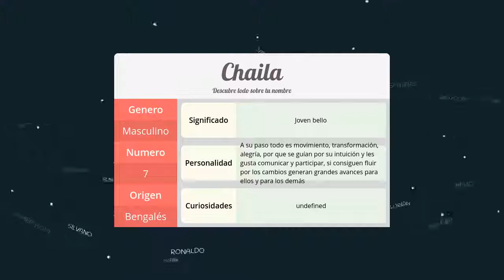Significado de Chaila, nombre Bengalés para tu bebe niño o niña (origen y personalidad)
Descubre el significado del nombre (Bengalés) Chaila y el origen de su procedencia. En la fuente original podras descubrir la personalidad y algunos datos curiosos del nombre para tu bebe.